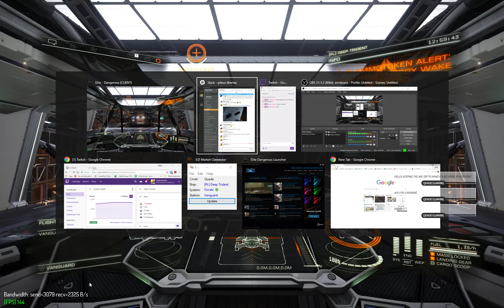Quade Plays Elite: Dangerous - Going after some Thargoids.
Is it just me or are these bug hunts taking longer and longer? Anyway, Blammotoken and I go looking for some hargoids to shoot up.